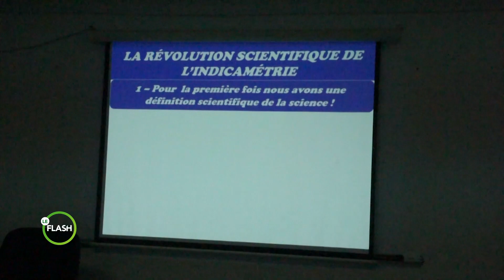Le Flash de 17 Heures 30 de RTI 2 du 22 avril 2022 par Affissiata Dosso